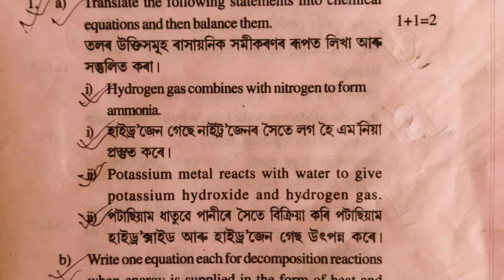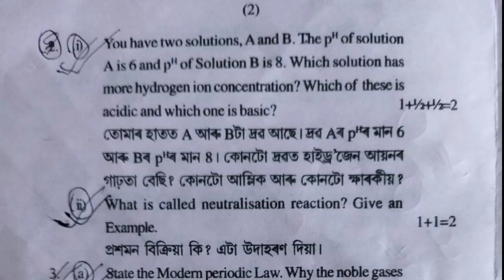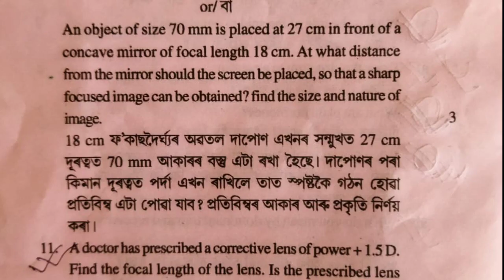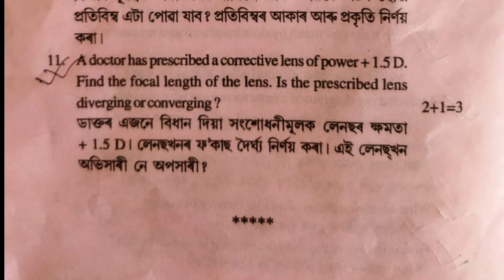Half Yearly Exam 2022 | General Science question paper| Class X | Nagaon district | RawEducation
Half Yearly Exam 2022 | General Science | Class X | Bongaigaon District | With Solved MCQ |

Class 10 General Science Question Paper For Half Yearly Exam 2022 | Nagaon District  Raw Education

Class X halfyearly question paper 2022
halfyearly exam 2022 class X general science
class 10 Science
class 10 science halfyearly exam question paper 2022
halfyearly exam science

x

general science questions for

competitive exams

general science questions and answers in english

general science question paper 2022

general science questions and answers for rrb group

in telugu

general science questions for ts constable

general science questions and answers in assamese

general science question 2022

general science 2022 question paper

science common question 2022

general science common question 2022

general science question paper 2022 7th class

general science important questions 2022 general science question paper 2022

6th class

class 9 general science question 2022

general science questions and answers 2022

hslc general science question paper 2022

class x general science question

answer

class 10 general science question answer 2022

class 10 science common question 2022